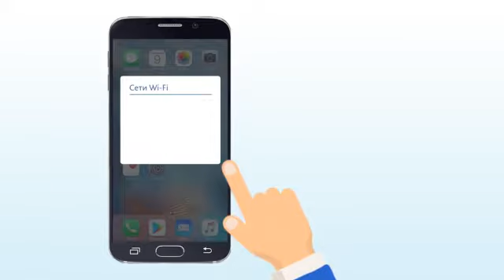Как защитить телефон от вирусов?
УМВД по Ханты-Мансийскому автономному округу - Югре ПРЕДУПРЕЖДАЕТ!